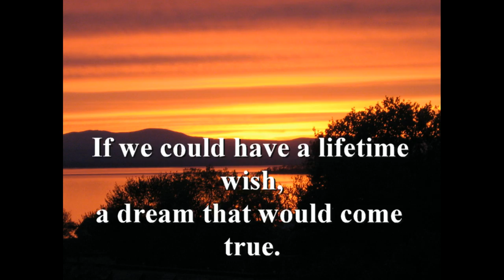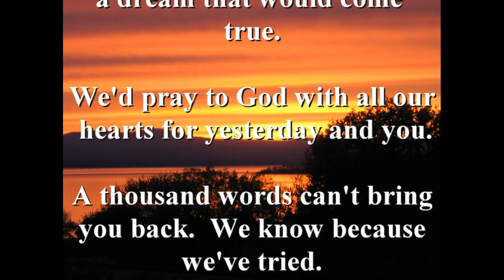Rice Reunion 1974: In Memoriam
Reflection on deceased classmates of the rice Memoiral H.S. Class of 1974 at its 2014 40th anniversary reunion. Lyrics of accompanying music were written by John Galle in remembrance of classmate Tom LaPointe. Music by Don LaBarge, brother of classmate Marty LaBarge. Other deceased classmates referenced in the video: Marie Key, Anne-Marie Pomerleau, Nancy (Langlais) Carpentier, Karen Brunelle and Linda Denning. Video creation by Joe Bergeron.